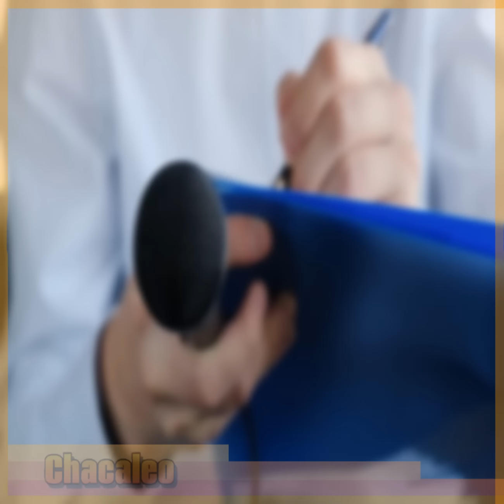PABLO MONTERO ahora demandará a Paty Chapoy por un millón de pesos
Que ya lo agarraron de bajada. El cantante Pablo Montero no está dispuesto a tolerar más a los comentaristas de TvAzteca. Acusa que pretenden dañar su carrera, todo porque se no les dio una exclusiva, así que sus abogados ya elaboran una demanda contra Paty Chapoy, pues le han hecho perder un millón de pesos y quiere que se los repongan.